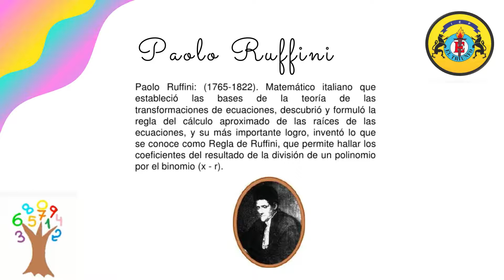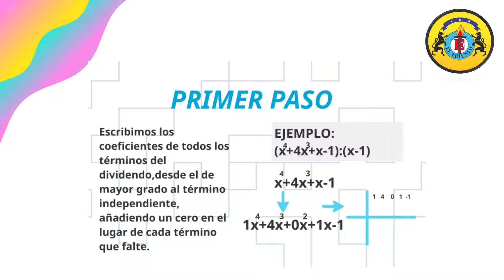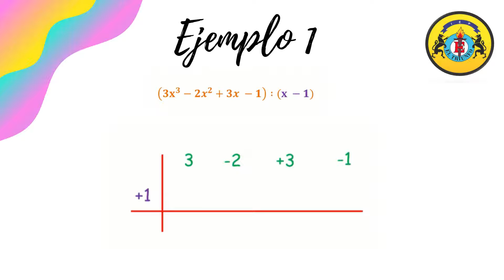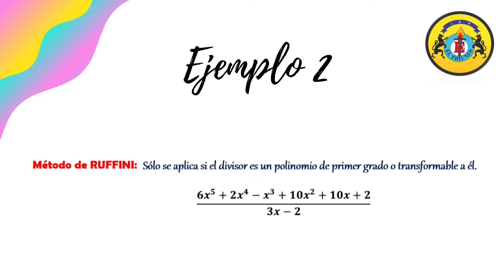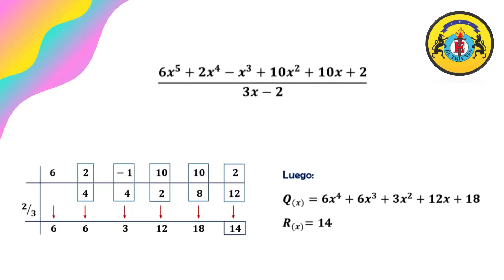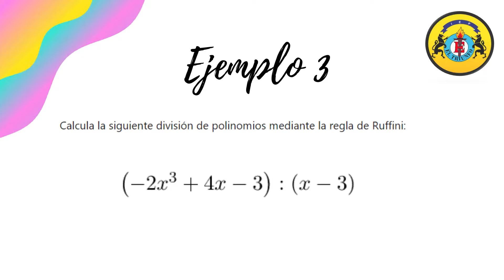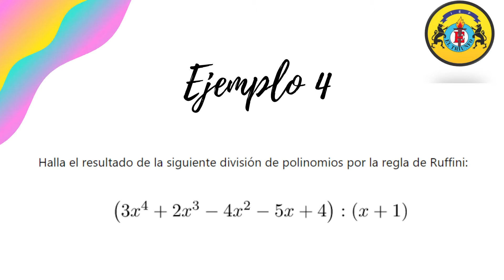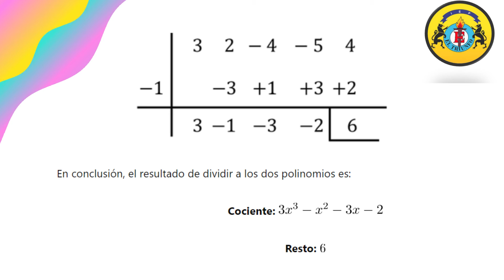Algebra - Método de Ruffini - Quinto de Primaria